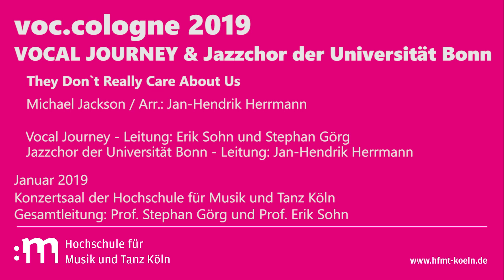Vocal Journey | Jazzchor der Uni Bonn: They Don`t Really Care About Us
voc.cologne 2019

Konzertmitschnitt von Vocal Journey - dem Jazz-, Pop-, Gospelchor der Hochschule für Musik und Tanz Köln und dem Jazzchor der Uni Bonn